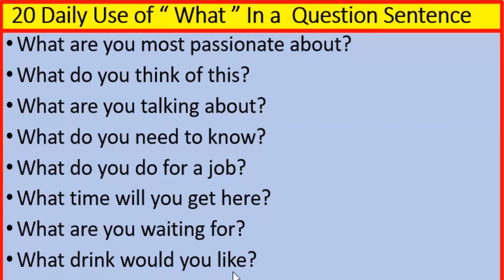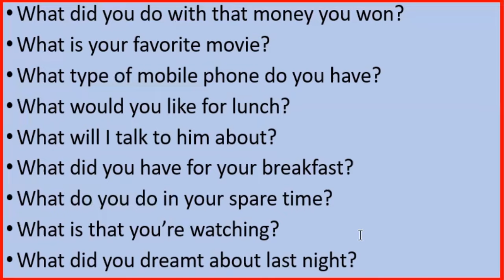20 Daily Use Of " What " In a Question Sentence | English to Somaali By Macalin Omar !!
20 Daily Use Of " WHAT " In a Question Sentence | English to Somaali By Macalin Omar !!